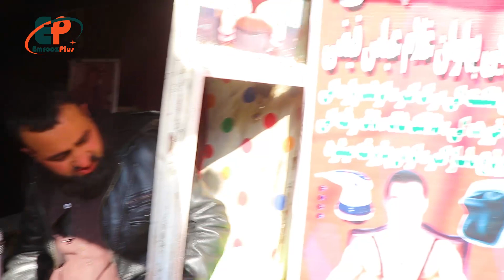گزارش جالب ضیا از کوچه کاه فروشی یا کوچه پرنده ها کابل - an interesting report from Kabul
ضیا صالحی در این گزارش به کوچه کاه فروشی یا کوچه پرنده ها در شهر کابل رفته و وضعیت بازار فروش را در این منطقه به تصویر کشیده است.